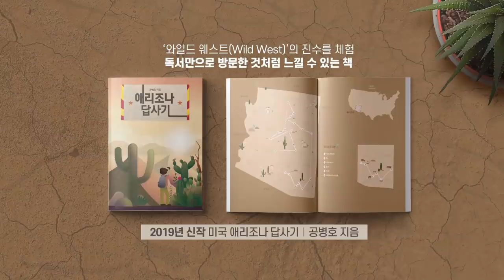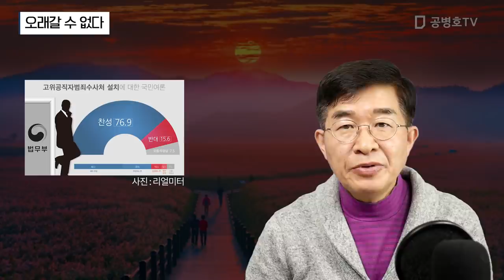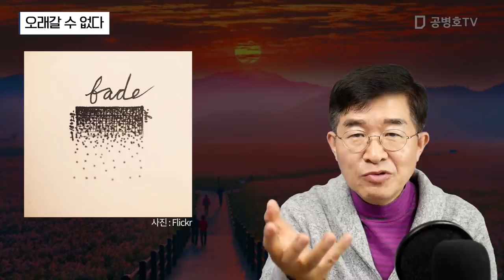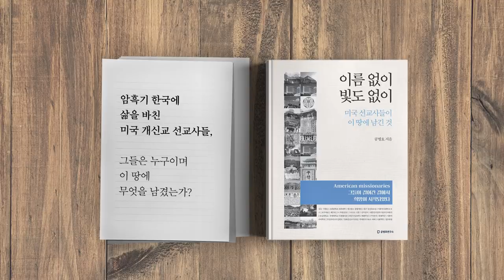오래갈 수 없다 [공병호TV]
오래갈 수 없다

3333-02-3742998 카카오은행 (예금주 : 공병호) / (텔레뱅킹 : 090 & 은행코드 : 90)